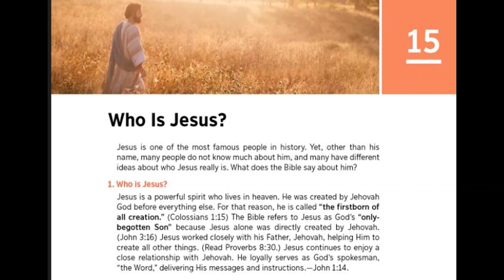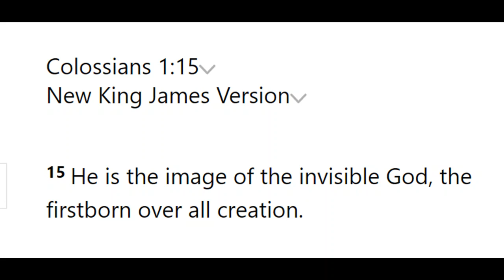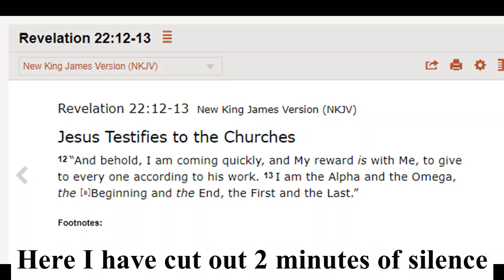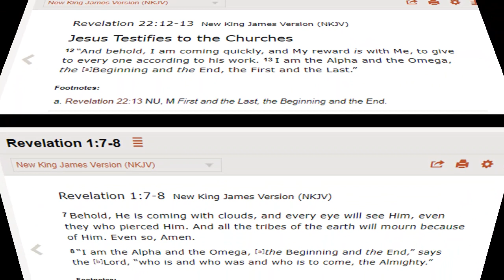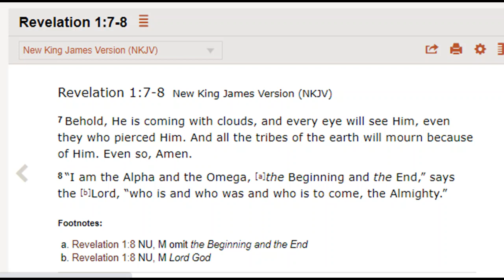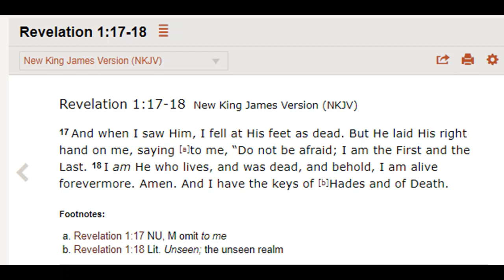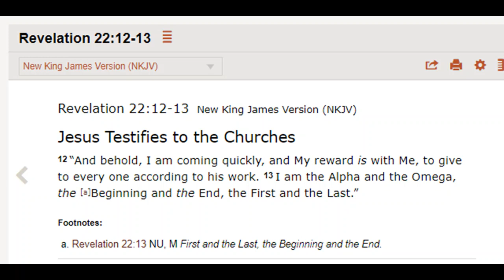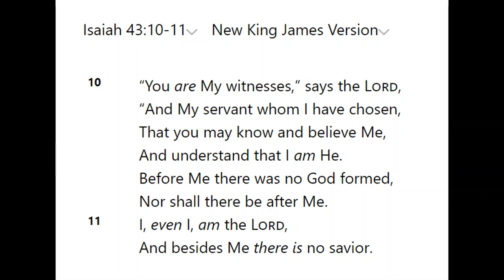Debating (Enniskillen) Jehovah's Witness 1,780: Is Jesus the Almighty God?